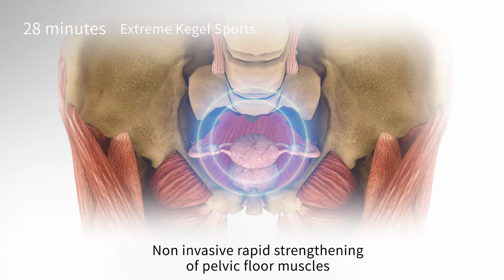Magic Chair Manual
"Magic Chair" can activate the pelvic floor muscle tissue and promote collagen regeneration; effectively enhance the pelvic floor muscles, restore firmness and improve elasticity; strengthenthe pelvic floor muscles, fight off incontinence, urine leakage, dripping, lower abdomen
protrusion, lower pelvic relaxation and other problems; get rid of difficult orgasmand other problems. The pelvic floor muscles are triggered to tighten approximately 12,000 times within 30 minutes, which effectively strengthens the pelvic floor muscles, improves urine penetration, andrelaxes in private areas. The effect far exceeds the general Kegel exercise